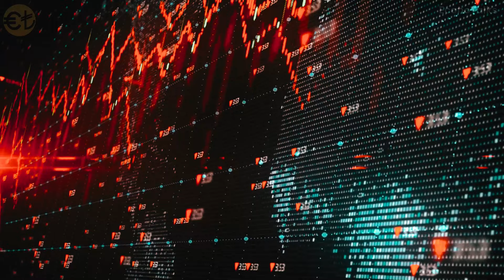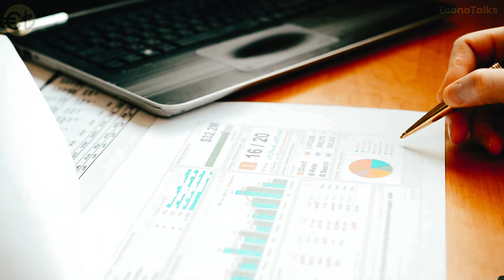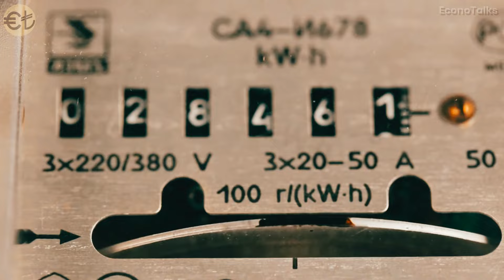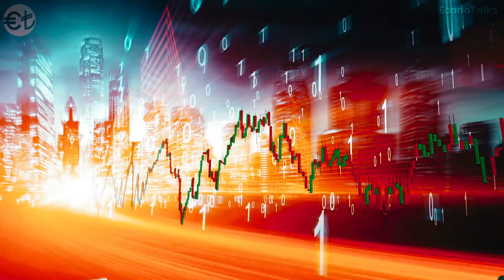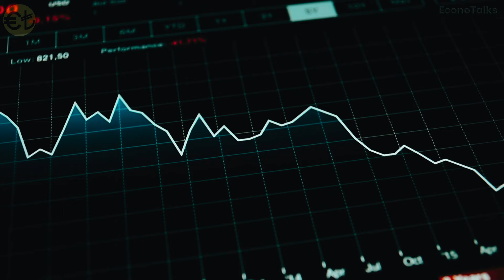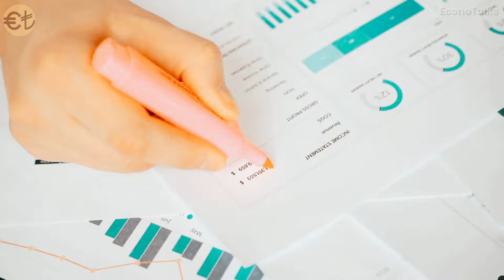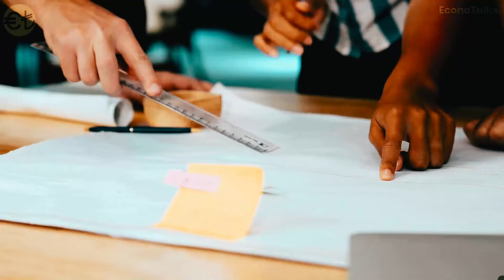🔴 Começou o COLAPSO TOTAL de São Paulo: Por que é Impossível SÃO PAULO Salvar Sua Economia?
No novo vídeo do EconoTalks, investigamos a crise profunda que está assolando o Estado de São Paulo, o motor econômico do Brasil. A economia enfrenta grandes desafios, com a indústria em declínio, o agronegócio impactado por queimadas nos canaviais e uma infraestrutura cada vez mais sobrecarregada. O aumento da desigualdade e a estagnação econômica estão colocando em risco o futuro do Estado, levantando questões sobre sua capacidade de recuperação. Será que São Paulo conseguirá se reerguer ou estamos à beira de um colapso irreversível? Confira nossa análise sobre a crise que está mudando o destino do Estado mais poderoso do Brasil.

Narração: Gustavo M.